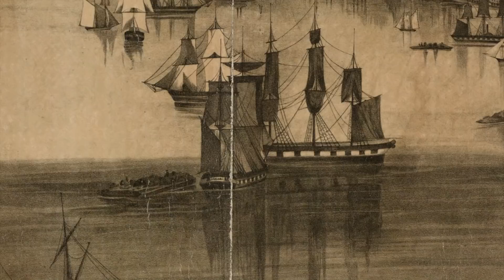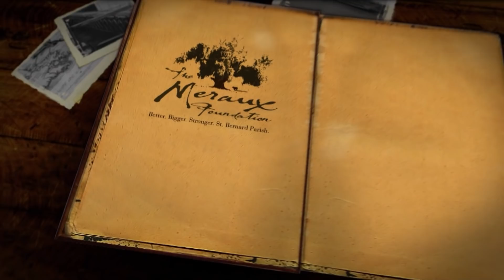The Port of New Orleans: TRICENTENNIAL MOMENT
The history of the Port of New Orleans mirrors the history of the city itself. Both go back to Bienville's decision to establish a settlement at a sharp bend in the Mississippi River. Over time, the Port has become an crucial economic engine for the State of Louisiana.